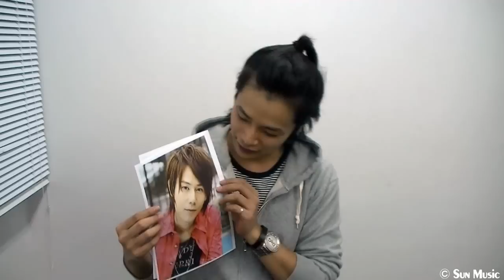篠田光亮 funk-loveクリスマスイベント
2010年12月12日（日）渋谷J-POPカフェ アトリウムフロア
ゲスト：金剛地武志さん、根本正勝さん
詳しくは≫